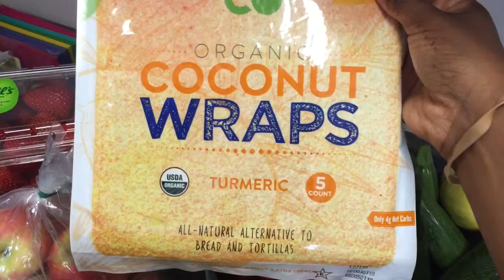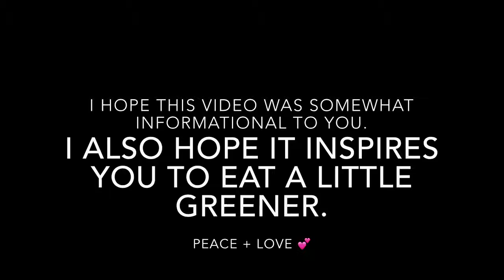VEGAN GROCERY HAUL!!!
Don't know what to buy when shopping vegan? Heres an idea!
P.s. I am very bad a budgeting my finances... you can get these items cheaper by shopping local and on sale...1st TIP of VEGANISM 101!